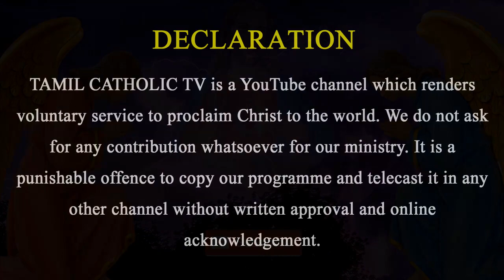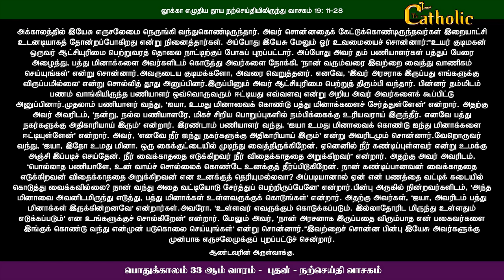16.11.2022 -பொதுக்காலம் 33ஆம் வாரம் - புதன்| திருப்பலி மறையுரை | Mass Reflections | Rev FR sundar